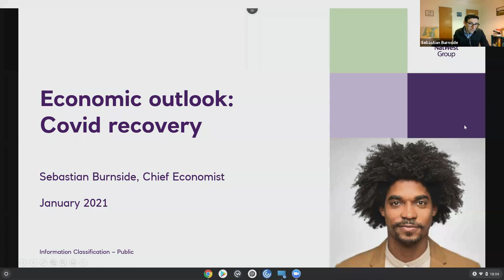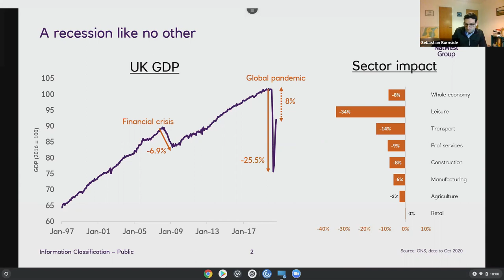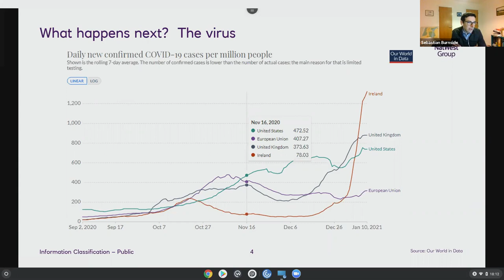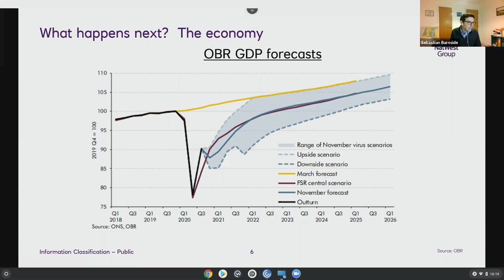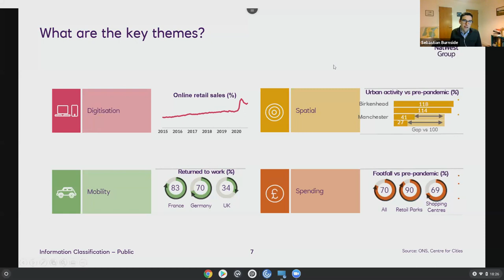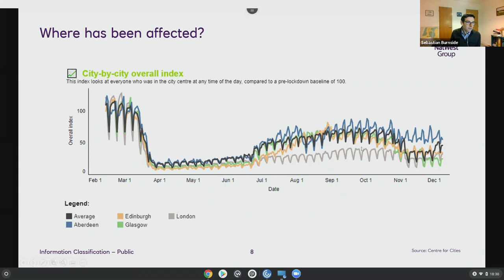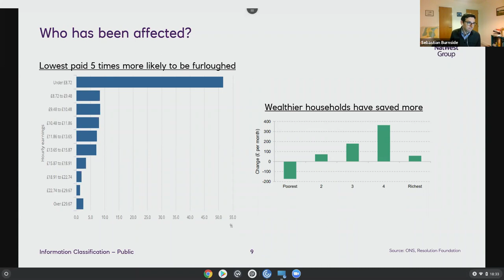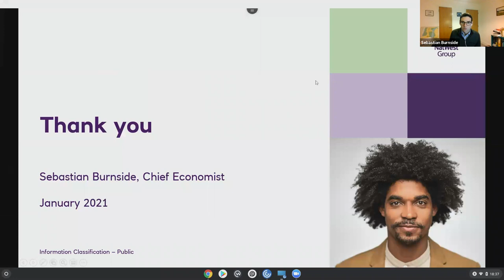Chief Economist’s Update - 2020 in Review and 2021 Outlook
We are delighted to welcome Sebastian Burnside, NatWest Group Chief Economist, to come along and share his insights into the impacts of a turbulent 2020 on financial services and the wider economy, and an outlook for 2021.

Speaker -

Sebastian Burnside is Chief Economist at NatWest Group and joined the bank in 2009. His insights help the bank understand how we need to change to meet the demands of an evolving economy and customer base. His analysis covers a wide range of topics affecting personal and corporate customers from demographic change and student debt, to monetary policy and climate change. Before joining NatWest he worked for Ofcom, the telecoms regulator, and in consultancy. He holds degrees from the London School of Economics and University of Edinburgh.